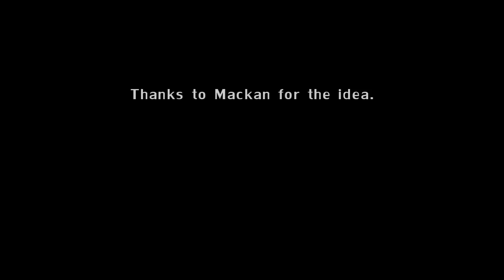MicaN & Mackan. - Lost in The Wilderness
Thanks Mackan for the idea of this movie. Edited by me.
Legal settings!
Song: Marco Del Horno -This Town Is Ours (S.P.Y Vocal Remix)